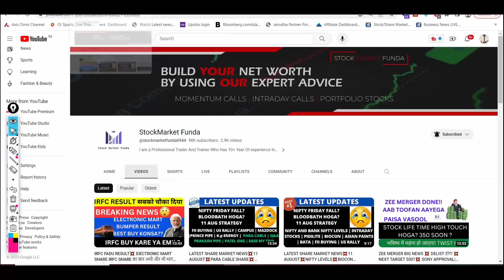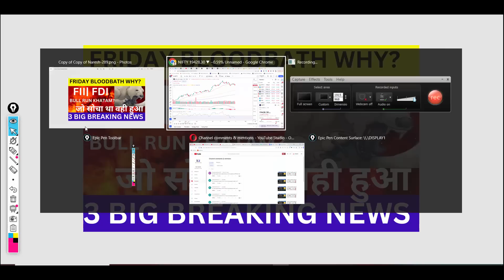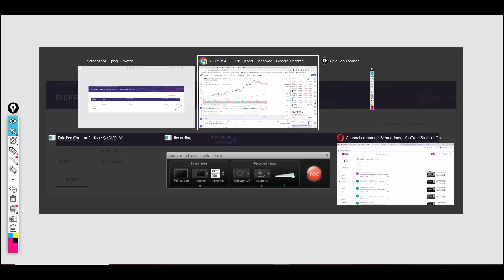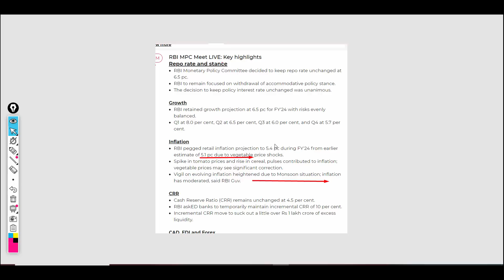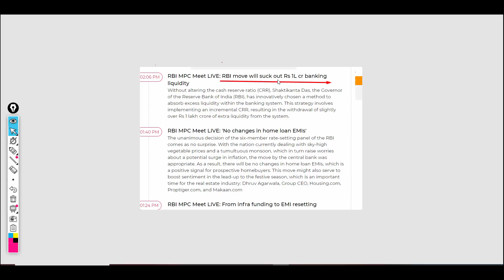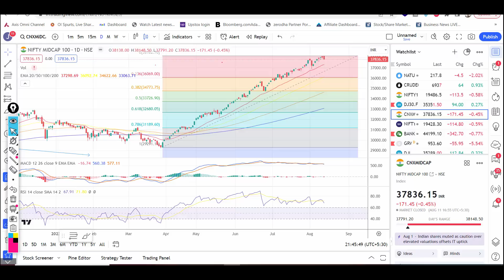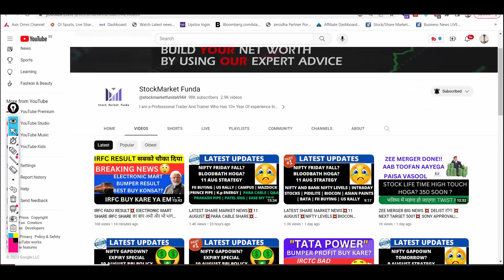MARKET CRASH WHY? MONDAY BLOODBATH CONTINUE? 💥 बाजार से निकल जाए? क्या MARKET CRASH होने वाला है?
Happy Learning !

Regards

(GOOD for IPO and Wellknown firm)(PAYTM Money)

stock market funda,stockmarketfunda,stock market todays news,russia attack ukraine,
share market news,Dow jones crash,dow jones,indian market crash,russia latest news,
indian market latest news,stock market crash,stock market news,stock market today market crash soon,
stocks to book profit,stock market for beginners,multibagger stocks,nifty tomorrow,
nifty prediction,nifty analysis for monday,
russia ukraine war,russia ukraine,nifty analysis,rate hikes,inflation

tata communucation news, tata communucation Stock Price, tata communucation TATA COMMUNICATION
tata communucation Share Price, tata communucation share news